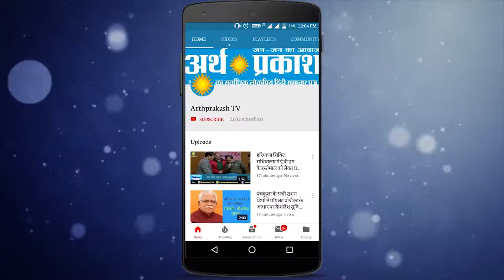अम्बाला शहर में रिलायंस मॉल पर लगी निगम की सील, MC के नाले पर किया जा रहा था कब्ज़ा